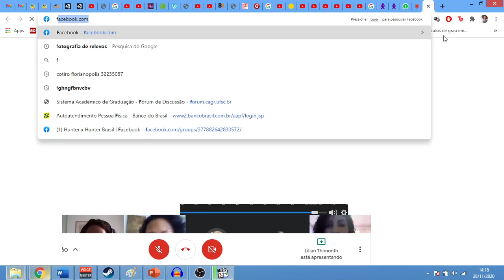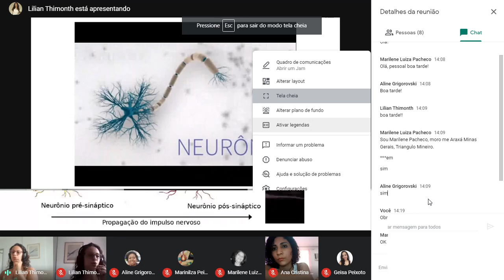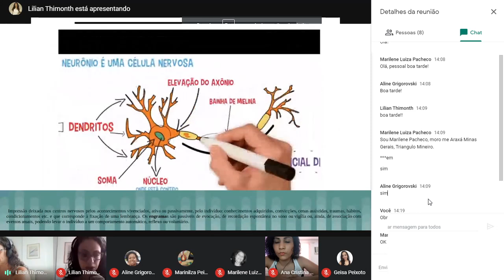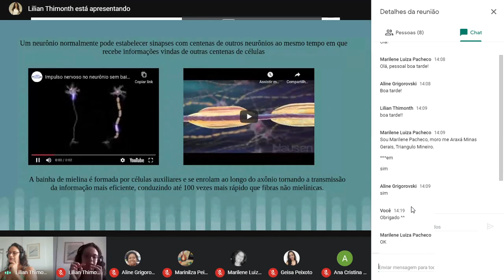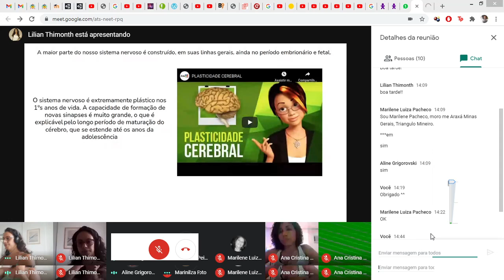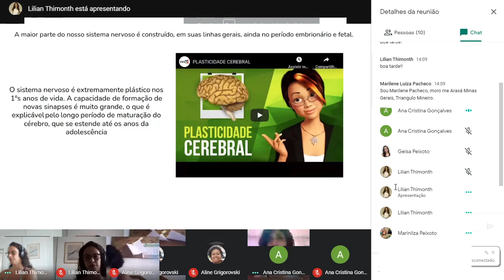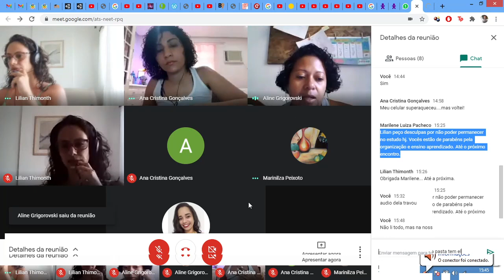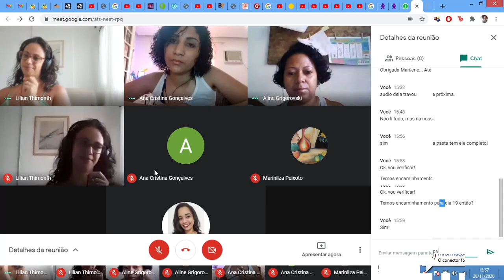1 - (Cap. 1 e 2) Livro "Neurociência e Educação: Como o Cérebro Aprende"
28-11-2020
Nesse nosso primeiro encontro, discutimos os capítulos 1 e 2 do livro "Neurociência e Educação: Como o Cérebro Aprende" de Ramon M. Cosenza  & Leonor B. Guerra.

Ministrante: Lilian Thimonth
Possui graduação em Psicologia pela Universidade Estadual Paulista Júlio de Mesquita Filho (2011). Tendo passagens por diversas atividades de Extensão Universitária dessa unidade. Das quais destacam-se com relevância os Projetos: Universidade Aberta a Terceira Idade - UNATI; Contanto Contos e Amarrando Pontos; PEJA e Grupo Athena. Em comum a essas atividades a Educação e a Psicanálise foram alvo de interesse nas iniciações científicas realizadas durante a graduação. Foi participante do grupo de pesquisa GEPLENP, financiado pela PROGRAD. Bolsista PROEX; PROGRAD e CNPq. Atuou como secretária e tesoureira da Associação Acadêmica Atlética XVI de Agosto. Atualmente faz parte do grupo de estudos GEPEDEME - Grupo de Estudos e Pesquisa em Desenvolvimento Moral e Educação. Editora de Artigos Livres da Revista Discente de Psicologia - Parrésia. Mestre em Psicologia pelo Programa de Pós-graduação em Psicologia da Universidade Estadual Paulista Júlio de Mesquita Filho, na linha de Epistemologia e Psicologia: a relação sujeito-objeto, tendo recebido bolsa da FAPESP. É Psicóloga na Prefeitura de Campinas.

Infelizmente a gravação não ficou boa, prometemos arrumar na próxima. Foi decidido gravar de última hora.

NEUROCAST GENPOP - Canal de Podcast (Também pode ouvir no Spotify)

Olá,
Como está difícil de conseguir PDF's completos e específicos para o nosso grupo de estudos, ainda mais  que estamos envolvidos em uma situação pandêmica que perturba as condições financeiras de todos. Nós, estudantes e amantes do desenvolvimento cognitivo-educacional, criamos uma vakinha para compras de Ebooks ou livros de Neurociência.
Também com a opção de digitalização de cunho privado para o grupo.
Contribua com o que puder! Toda e qualquer compra será apresentada nota fiscal e distribuído em drive o livro. LEMBRANDO: NINGUÉM É OBRIGADO A DOAR.

O primeiro livro a ser comprado será : NEUROPSICOPEDAGOGIA INSTITUCIONAL. Podem indicar outros também!